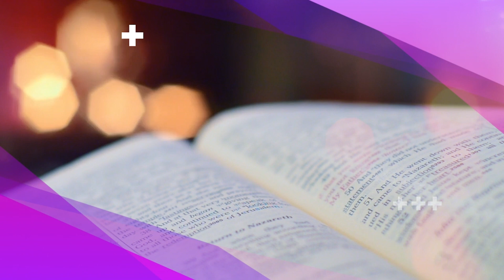La Oración Efectiva - 11 - La oración en el nombre de Jesús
La Biblia Amplificada nos dice en Santiago 5:16: “La oración ferviente (de corazón, continuada) del justo pone a disposición un tremendo poder [dinámica en su funcionamiento]”. Nuestras oraciones son instrumentos poderosos para que el poder de Dios efectúe cambios en nuestras vidas. A través de nuestra relación con Jesucristo, estamos equipados para orar con eficacia. La serie, Oración efectiva, es exactamente lo que necesita para ayudarlo a identificar la precisión y la ventaja que tiene en la oración.

En esta serie, Michelle Steele explica:
* Los diversos tipos de oración y cómo aplicarlos
* Cómo nos ayuda el Espíritu Santo en la oración
* La posición legal de orar en el nombre de Jesús
* La diferencia entre súplica e intercesión

» ¡Conviértase en compañero de Constructores de Fe hoy!

Acerca de los pastores Felipe y Michelle Steele

En 1996, Philip Steele escuchó a Dios hablarle a su corazón para tomar Hebreos 11:3 y "Edificar la fe de las personas y enmarcar su mundo por la Palabra de Dios". Desde ese momento, el pastor Steele ha dedicado su vida a ayudar a las personas a crecer en Dios y ser fuertes en la fe.​​​

La pastora Michelle se une a su esposo en su compromiso con la Palabra. Michelle conoce el poder transformador de Dios por experiencia propia. Su celo y determinación para difundir la Palabra proviene de la profundidad de la desesperación de la que Jesús la libró.

» Las primeras palabras importan. Las últimas permanecen